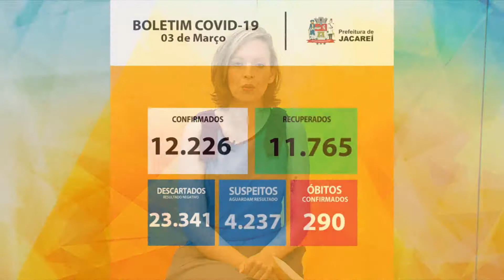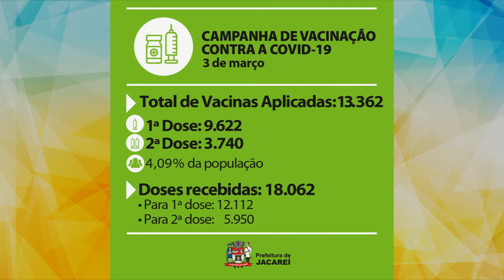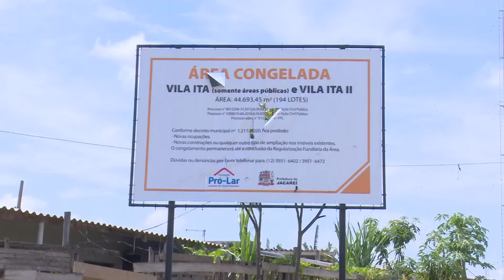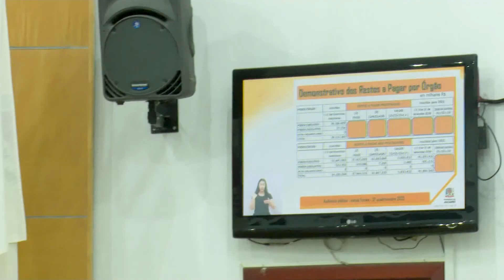BOM DIA JACAREÍ - 04/03/2021 (Parte 1/2)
Acompanhe as principais notícias de hoje, quinta-feira (04), no Bom Dia Jacareí! Confira!